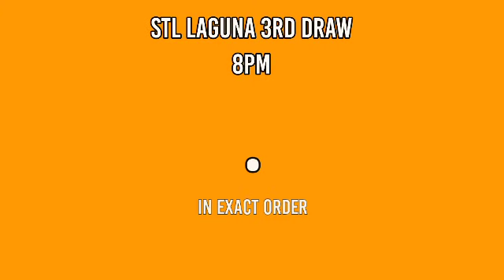2ND DRAW, STL LAGUNA 4PM RESULT TODAY May 13, 2022 AFTERNOON DRAW RESULT STL PARES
STL Small Town Lottery, Second draw result for STL LAGUNA STL Pares Game.
STL LAGUNA 2ND DRAW RESULT TODAY
GAME: STL LAGUNA 2ND DRAW
STL LAGUNA live draw today 2nd draw